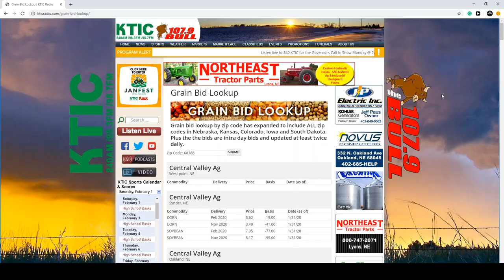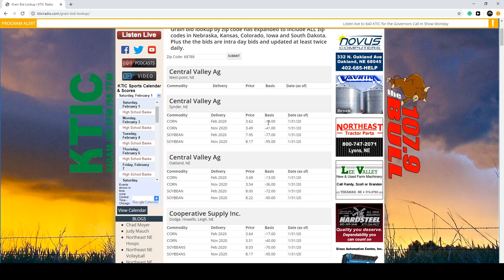BUYING, SELLING & TRADING EQUIPMENT AT JOHN DEERE OF NEBRASKA! (ROLEPLAY) | FARMING SIMULATOR 2019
I bought a JD 7R from Platte Valley awhile back and had to get the bill paid. I also had a F-350 I thought Buck may be interested in, and had to pick up a skid steer for the farm. I hope you guys enjoy the RP!

FREQUENTLY ASKED QUESTIONS:

1. How do you get the game?

2. Can you get mods for Xbox One or PS4 (talking about FS19 not FS17)?

3. Where do you get your mods?

4. Why is it called the Squad if it is only one person?

5. Can I play with you?